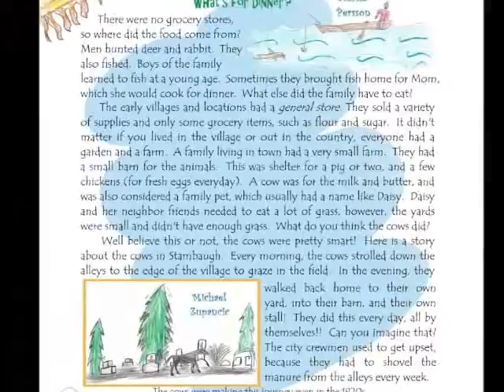"Little Book of Local History for Kids" by Sandra Thoney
A preview of the kid's history book for West Iron County, MI, containing a great overview of the information included in the more comprehensive series.  Beautifully illustrated with drawings from two local 4th grade classes. (So adorable!!)